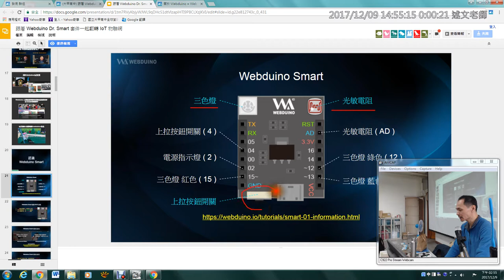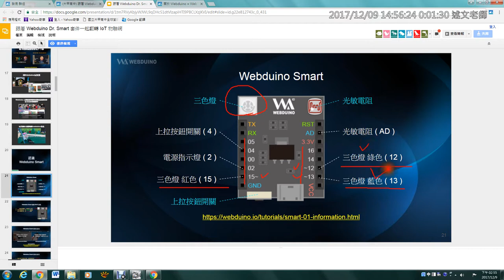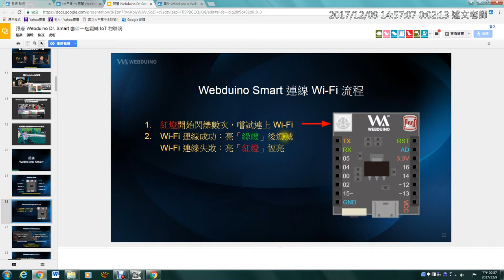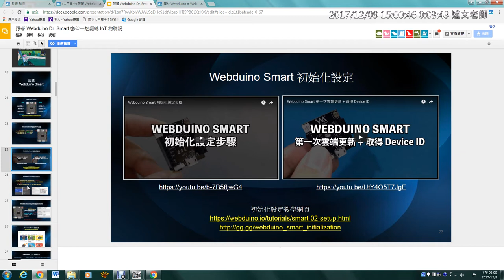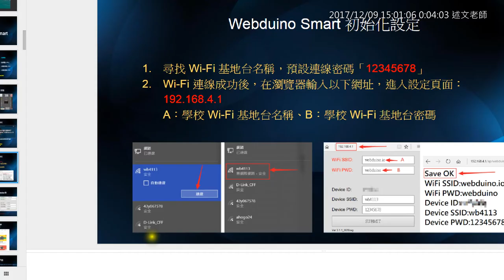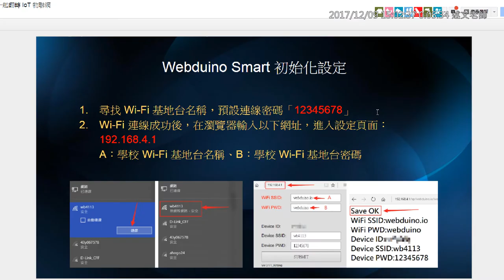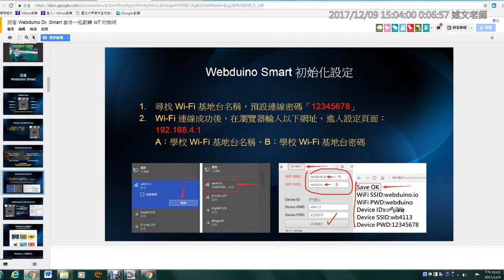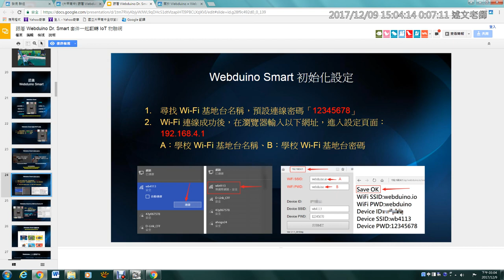08：認識 Webduino Smart 開發板